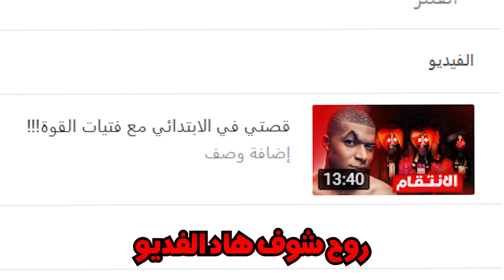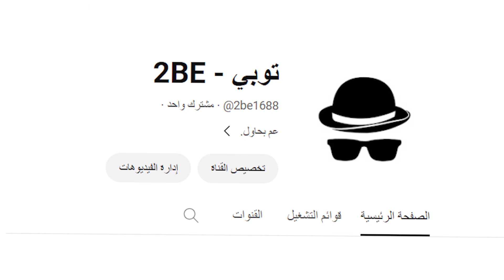قررت اعتزل اليوتيوب